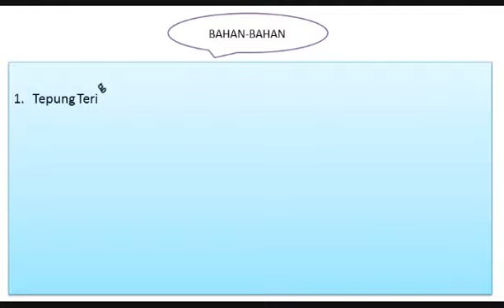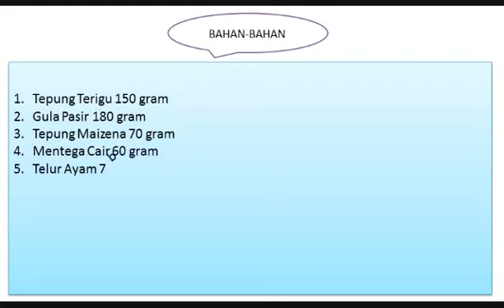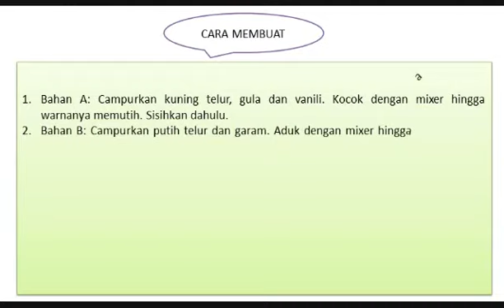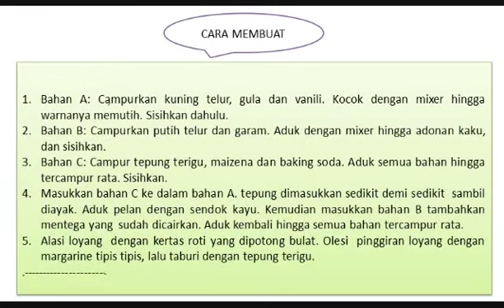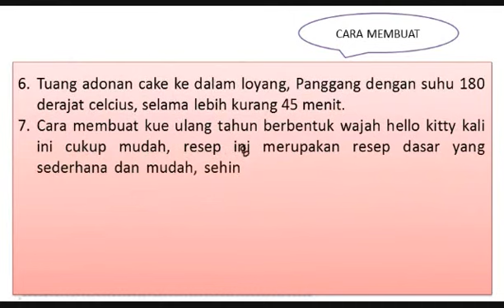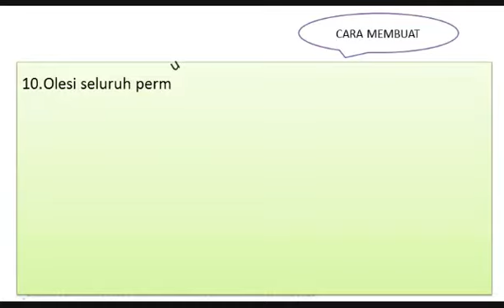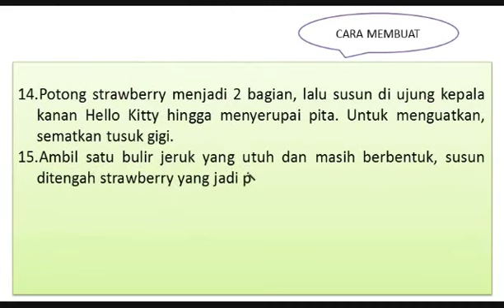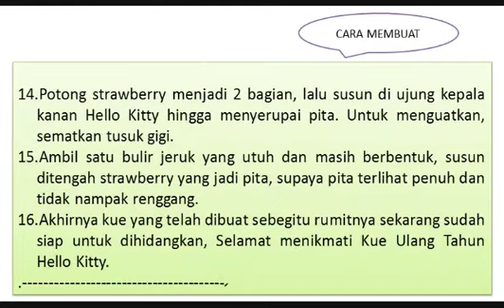Resep dan Cara Membuat Kue Ulang Tahun Hello Kitty Enak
Menyebut kue ulang tahun, kita pasti membayangkan kue yang berbentuk indah dan berwarna warni. Kita pasti juga sudah pernah melihat kue ulang tahun dengan segala bentuknya. bagaimana kalau untuk ulang tahun buah hati kita yang akan datang, kita mencoba membuat Kue Ulang Tahun Hello Kitty?